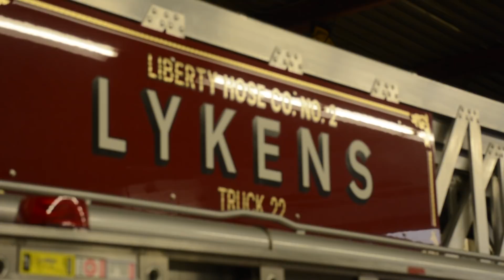A Day in the Life of a Volunteer Firefighter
Members of the Lykens Fire Company share their stories and what it is like to be a firefighter in the volunteer community.